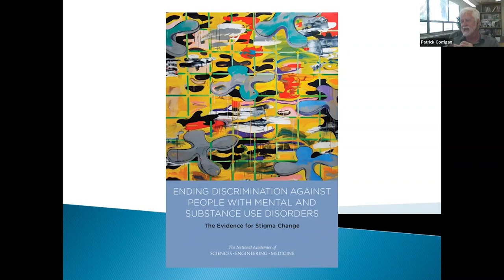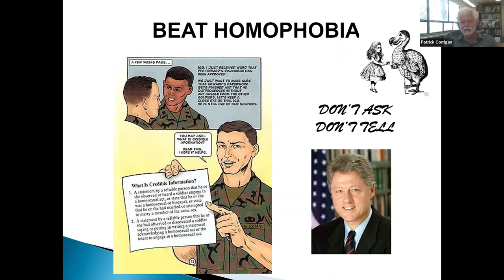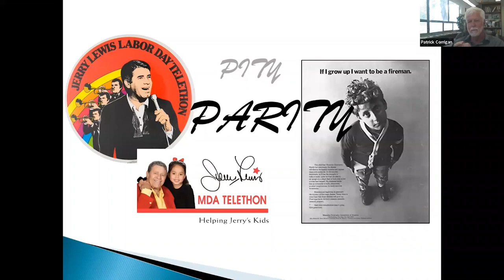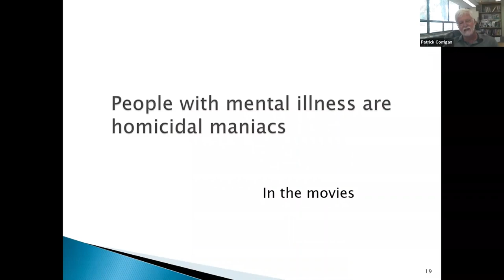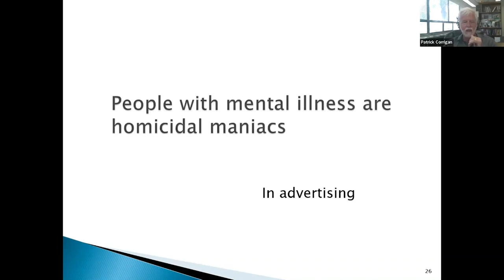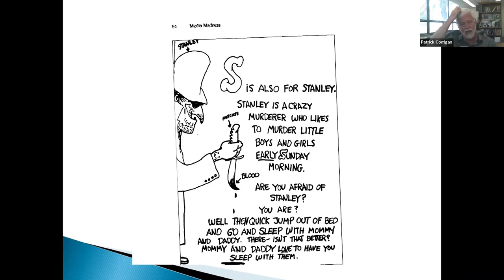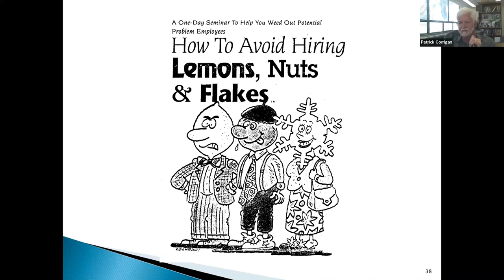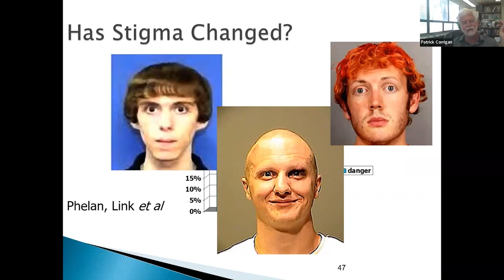"Beating the Stigma of Psychosis" Presented by Dr. Patrick Corrigan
ABOUT ISPS-US
ISPS-US promotes psychological and social approaches to states of mind often called "psychosis" in treatment, education, and advocacy through collaborations between service providers, experts by experience, and family members. Join us in our mission by becoming a member

The stigma of “mental illness” can be as big a barrier to the achievement of an individual’s goals as the symptoms and potential disabilities associated with psychosis.  This presentation will distinguish harm wrought by public versus self stigma.  Dr. Corrigan will review the research on outcomes of stigma intervention, perhaps surprisingly showing the limitations of education, and instead resting on the efficacy of contact-based experiences.

About the presenter:
Patrick Corrigan is Distinguished Professor of Psychology at the Illinois Institute of Technology.  Prior to that, Corrigan was Professor of Psychiatry and Executive Director of the University of Chicago Center for Psychiatric Rehabilitation.

Corrigan has worked most of his 30-year career in providing and evaluating services for people with psychiatric disabilities with a special focus on the impact of health equity.  Realizing that the benefits of psychiatric services are limited by stigma, he has spent the past two decades broadening his research to the prejudice and discrimination of mental illness.  His work has been supported by NIH and PCORI for most of that time to, among other things, develop and lead the National Consortium on Stigma and Empowerment This led to the development of the Honest, Open, Proud program to erase the stigma of mental illness

Corrigan also extended his research to mental health AND social determinants (e.g., ethnicity, religion, gender identity, sexual orientation, and age) and corresponding social disadvantage related to poverty, criminal justice involvement, and immigration concerns resulting in the Chicago Health Disparities Center
Corrigan has authored more than 450 journal articles and 20 books.  He is also editor of Stigma and Health, an APA journal.